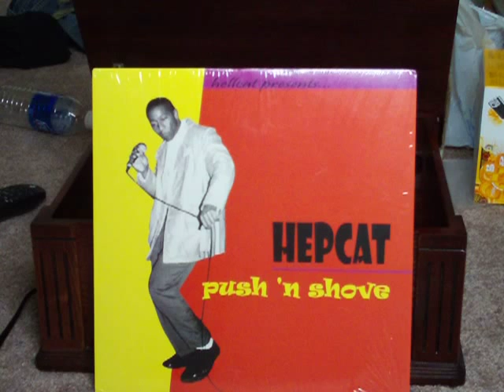Hepcat- The Region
From the album "Push 'N Shove"